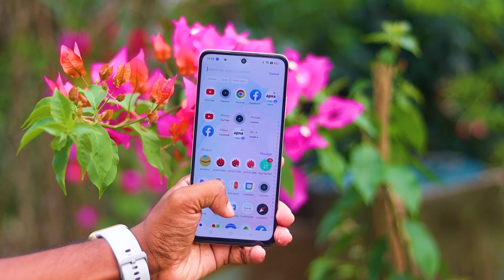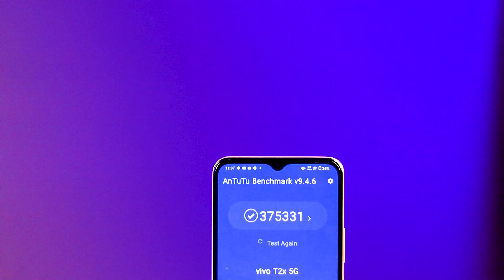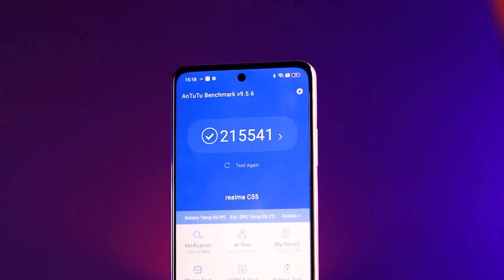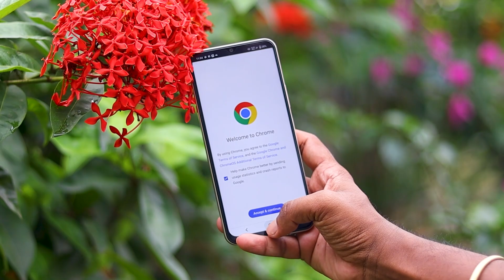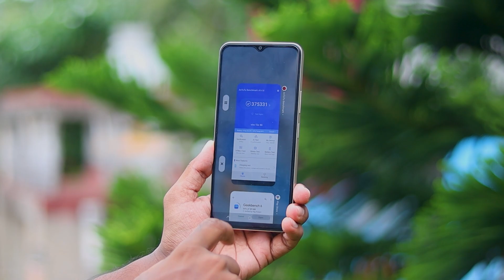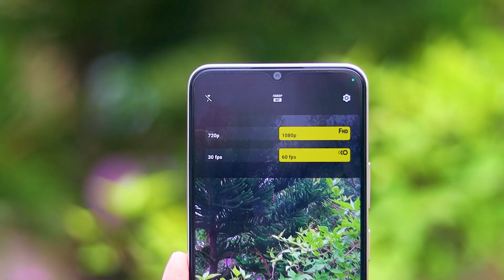Vivo T2x 5G vs Realme C55 Comparison - Galti Mat Karna Dosto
AJ main vivo t2x 5g vs realme c55 comparision kiya hu. Honest Opinion Diya hu Dosto. Video last tak Jorur Dekna Dosto🙏🙏.

Video Topic :-

vivo t2x 5g vs realme c55 speed test comparison
vivo t2x 5g vs realme c55
realme c55 vs vivo t2x 5g speed test
vivo t2x 5g vs realme c55 camera comparison
vivo t2x 5g vs realme c55 full camera comparison